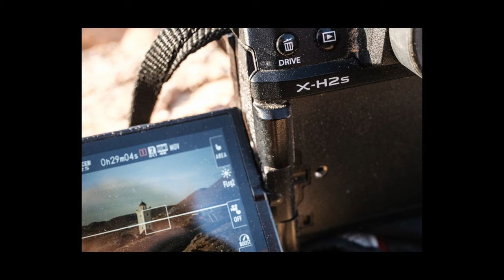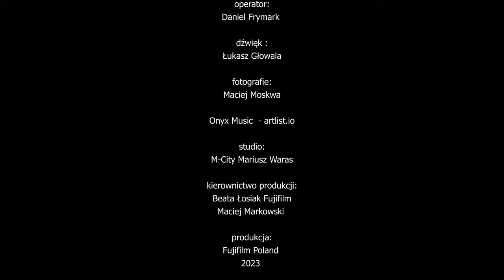Fujifilm X-H2S - recenzja Pawła Wyszomirskiego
Filmowanie to sztuka, a filmowanie podczas jazdy na rowerze po pustynii to prawdziwe wyzwanie, ktoremu sprostać musiał nie tylko człowiek, ale i sprzęt. O tym, jak aparat X-H2S sprawdził się podczas długiej i trudnej podróży do Douz opowiada w nowej recenzji Paweł Wyszomirski. Zobaczcie sami!

▸ Dołącz do naszej grupy na Facebooku zrzeszającej fanów systemu X i GFX